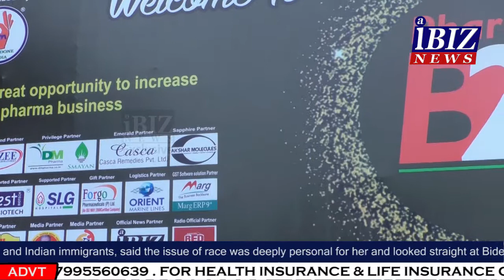8th Edition Pharma B2B Expo 2019 MM Pharma II AIBIZ NEWS II